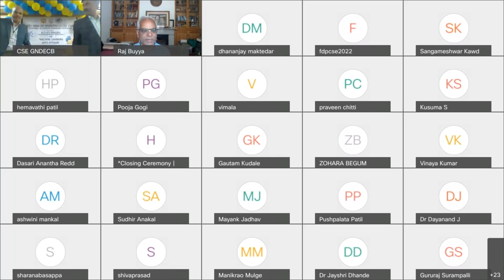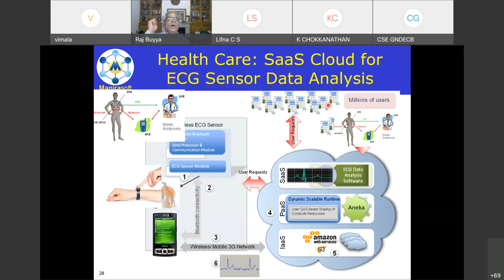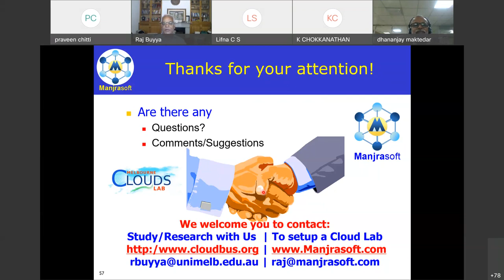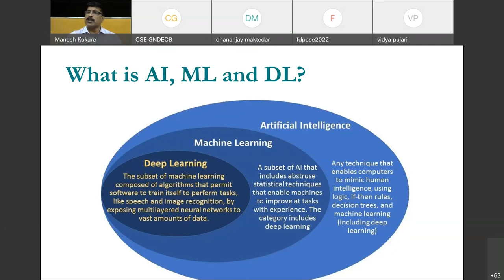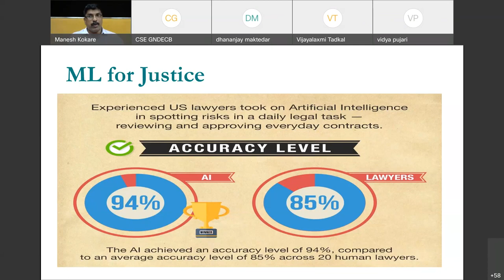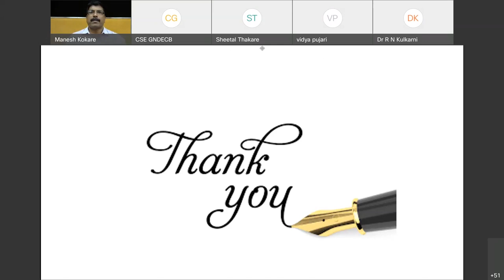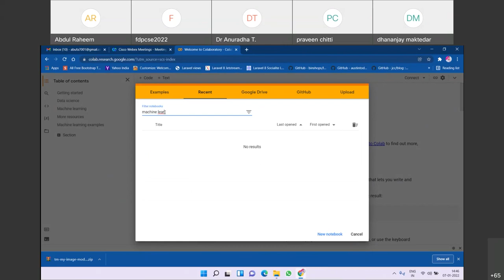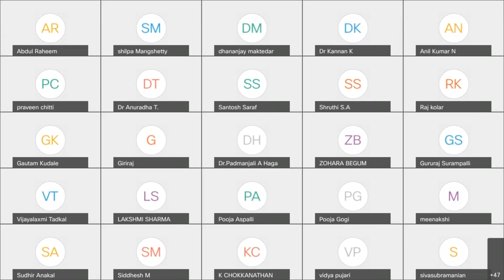GNDECB DAY-3: "ML WITH PYTHON" INDUCTION/REFRESHER PROGRAMME"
Guru Nanak Dev Engineering College Bidar, Department of CSE organized AICTE-ISTE sponsored Induction/Refresher Programme on "Machine Learning with Python" from 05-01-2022 to 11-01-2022

This is the Day-3 of AICTE/ISTE sponsored Induction/Refresher programme on "ML with Python"

On Day-3 We had following sessions :
00:00 "AI in Cloud Learning" by Dr. Rajkumar Buyya
1:59:35 "Deep Learning" by Dr. Manesh Kokare
3:31:05 "Machine Learning" Hands-on session by Abdul Raheem Sutar